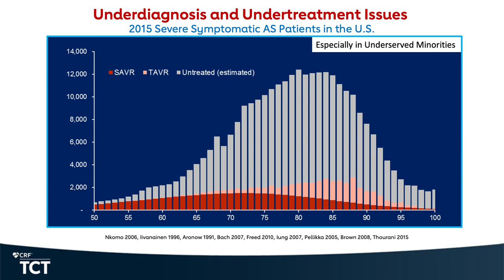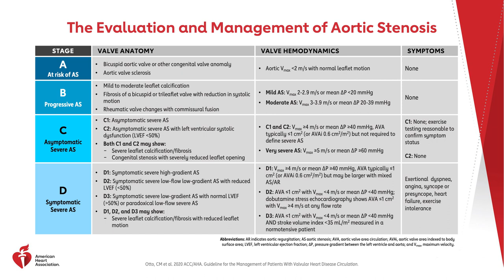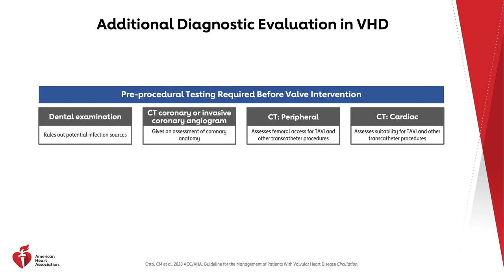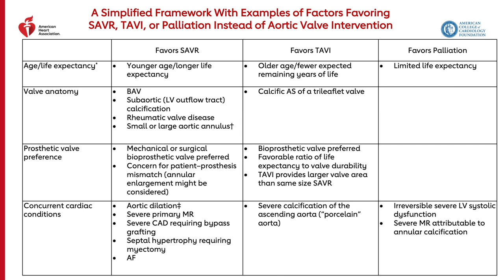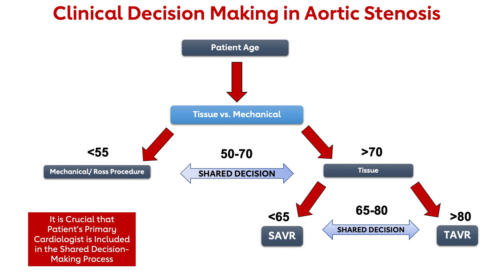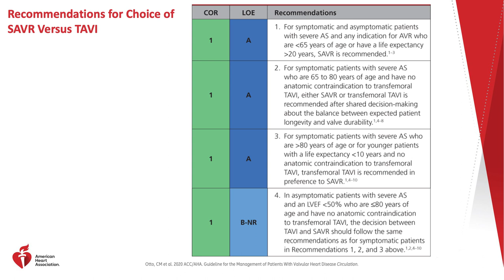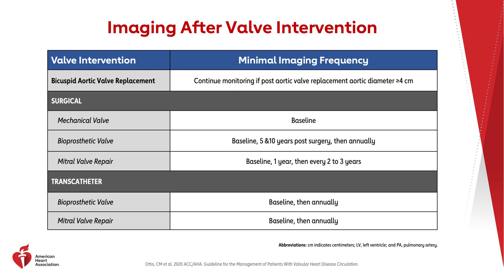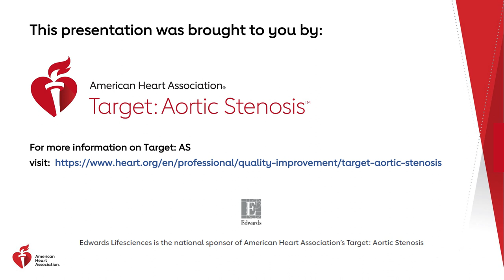Current Management of Aortic Stenosis: A Guideline-Based Approach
Join Dr. Michael Mack, Medical Director, Cardiothoracic Surgery for Baylor Scott & White and Health/Chairman of BSW The Heart Hospital, Plano Research Center as he discusses current management of Aortic Stenosis.

Some of the shared models and solutions discussed in this video include:
- The need to facilitate access to care in underserved populations
- No follow-up after echo – examples of potential solutions
- Evaluation of those with suspected heart disease – specific examples of testing
- Clinical decision making – a multi-disciplinary heart team approach
- Shared decision making – Who should be included and factors
- Treatment decisions – specific algorithm that is guideline based
- Testing recommendations after AVR